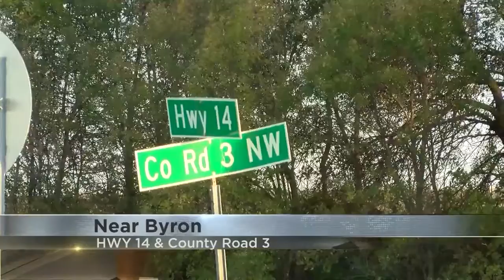Fischenich Benefit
upLynk Clip